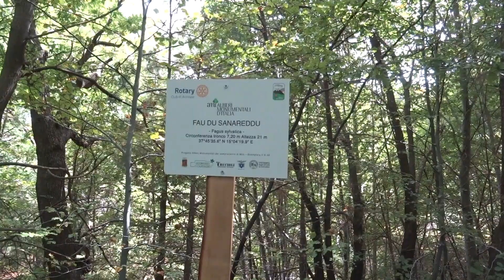Fau di Saraneddu